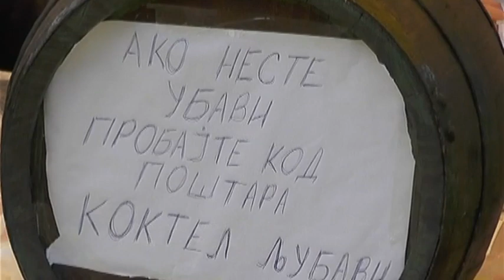PETA ''JAGNJIJADA'' U KRUPCU 18 MAJA